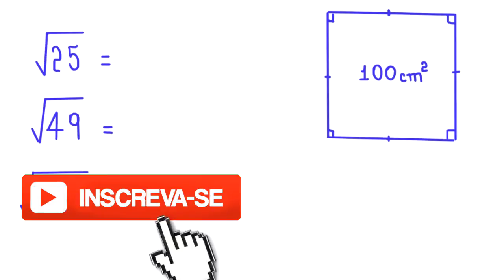RAIZ QUADRADA de 25, de 49 e de 324 - 6º ANO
cálculo de algumas raízes quadradas.

Fortaleza - CE
60840974

Sony Vegas

Atube Catcher

MICROFONES

Lapela Sony: ECMCS3